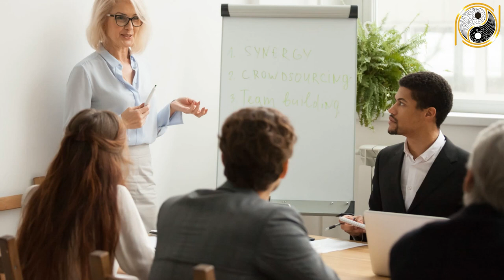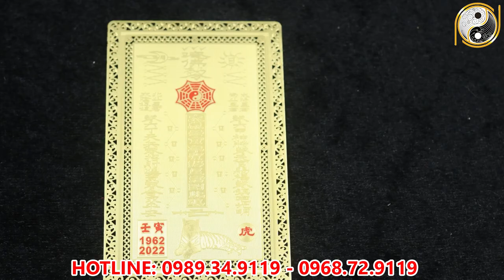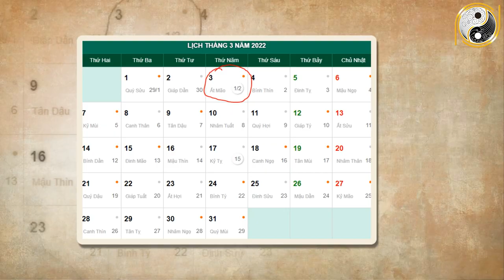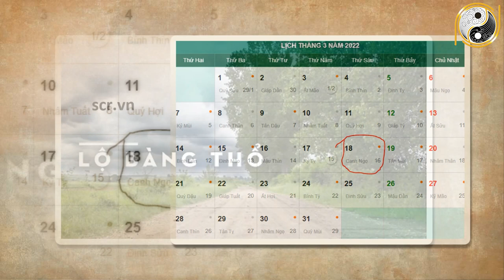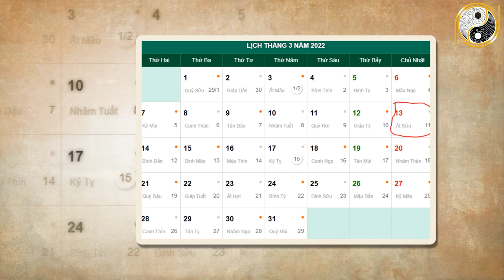Xem Tử Vi Tuổi Nhâm Tý 1972 Tháng 2 Âm Lịch Biết Được Ý TRỜI, Tiền Tỷ Trong Tay,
01. Linh phù giải hạn
02. Hồ lô hóa giải Ngũ Hoàng
03. Mai Hoa Phú Quý
04. Gương bát quái tinh cầu
05. Kim bài thái tuế 2023
06. Vòng tam hợp Dần Ngọ Tuất
07. Vòng tam hợp Thân Tý Thìn
08. Vòng tam hợp Hợi Mão Mùi
09. Vòng Tam Hợp Tỵ Dậu Sửu
10. Bát bảo tâm kinh
11. Minh Quang pháp bảo cầu
12. Minh Quang pháp bảo lục giác
13. Tỳ Hưu Lộc Tài (Đồng)
14. Tỳ Hưu Khai Vận ( Bạch Ngọc)
15. Bách Niên Tụ Tài ( tụ tài lộc)
16. Song long ngọc ấn ( ấn thăng quan)
17. Kim bài ngũ Lộ Thần Tài
18. Hồ lô bình an ( treo xe)
19. Móc khóa văn xương
20. Ống bút văn xương gỗ đào
21. Bút văn xương gỗ đào
22. Bút văn xương gỗ đào nhỏ
23. Hoa mai kim tiền ( mạ vàng )
24. Các vật phẩm phong thủy khác Xem Tử Vi Tuổi Nhâm Tý 1972 Tháng 2 Âm Lịch Biết Được Ý TRỜI, Tiền Tỷ Trong Tay,